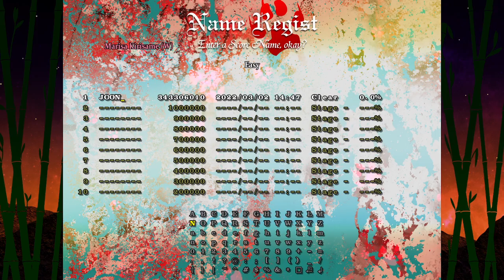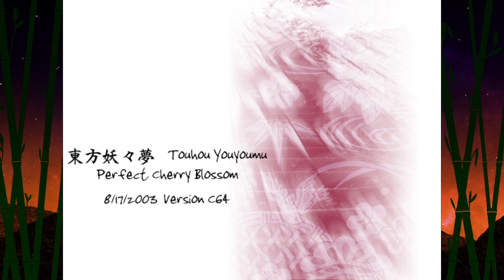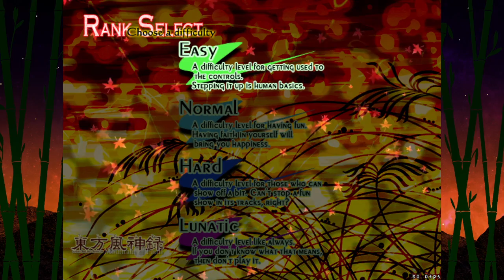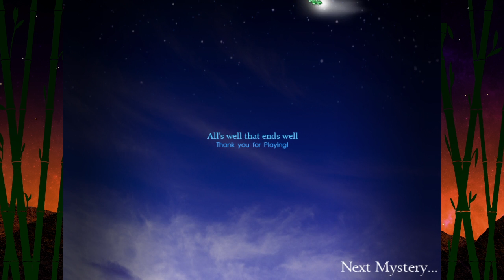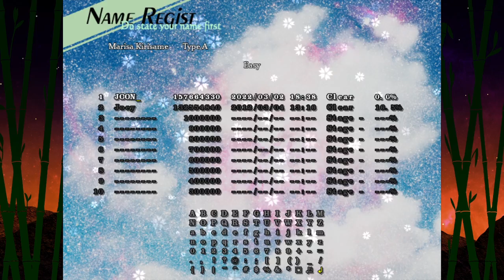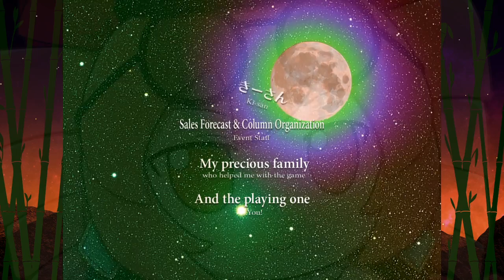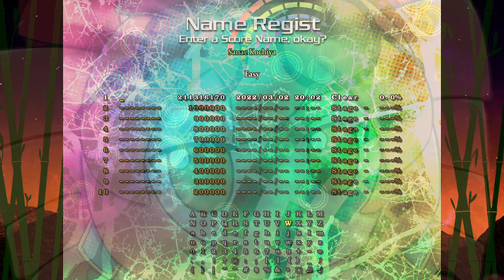3 Year Stream Anniversary: Touhou 1 - 18 as ZUN "Intended"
I cannot possibly handle as much as ZUN